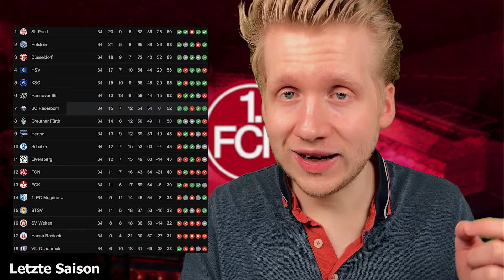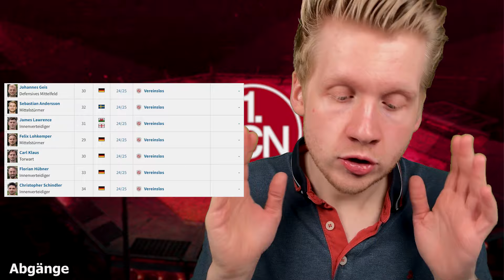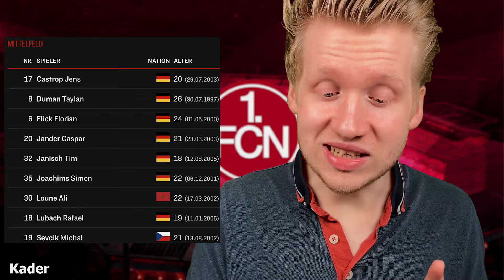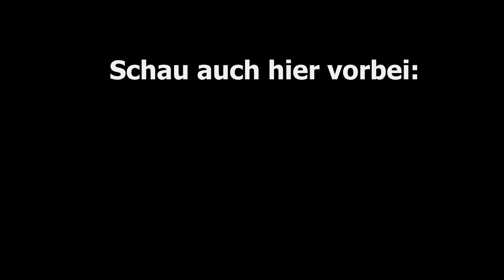1.FC Nürnberg: Saisonvorschau 2. Bundesliga 24/25 | Der Club is a depp, oder?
1.FC Nürnberg: Saisonvorschau 2. Bundesliga 24/25 | Der Club is a depp, oder?

Schalke Aktuell: @S04Aktuell
VERFOLGE MICH WEITER!